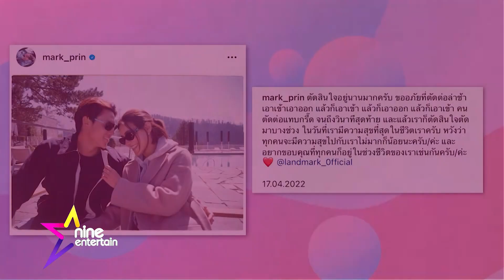รวมรัก : “หมาก” เผยฤกษ์แต่งปลายปี66 ลั่นถึงมีลูกก็รัก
เรื่องราวความรักของบันเทิงสัปดาห์นี้หลากหลายคู่ยังคบกันหวาน บางคนตัดสินใจจบความสัมพันธ์ แต่คู่นี้เขาได้ฤกษ์แต่งเรียบร้อยแล้วจ้า  คู่รัก “หมาก-คิม” MK ไงจะใครล่ะ ส่วนคู่ของ “โบว์-อาเล็ก” ก็แฮปปี้ยกครอบครัวเที่ยวจ. กระบี่ และรักไม่มีหมดโปรของคู่หวาน “เฟย์-บอย”